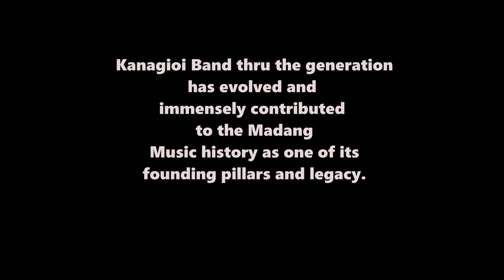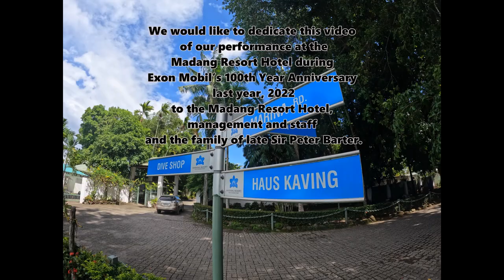Saw Her Standing There - Beatles Live Cover by Kanagioi Band at the Madang Resort Hotel, 2022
We are proud as band to acknowledge our history in music with the Madang Resort Hotel as a resident band in the 80s to the 90s since the first NBC Recording of the Kanagioi Brothers Band at the Madang Resort Hotel and continuing over the years with the utmost support from late Sir Barter.
We would like to dedicate this video of our performance at the Madang Resort Hotel during Exon Mobil’s 100th Year Anniversary last year, 2022 to the Madang Resort Hotel, management and staff and the family of late Sir Peter Barter.